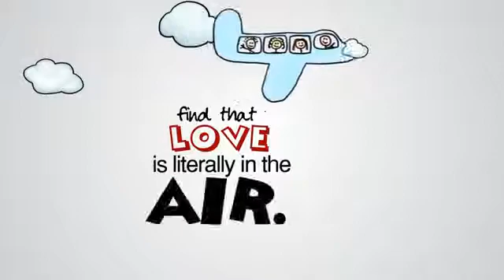We Met on a Plane